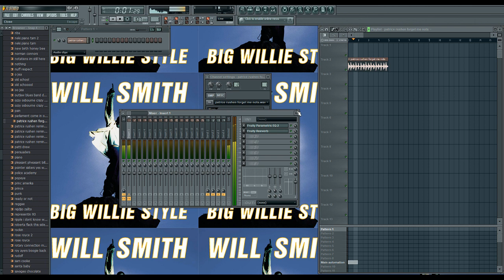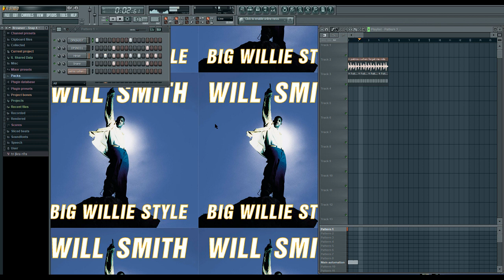FL Studio Remake: Will Smith - Men in Black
Sample: Patrice Rushen - Forget Me Nots